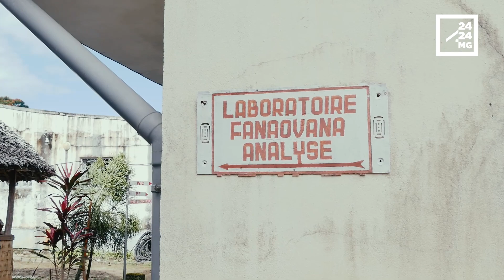SANTE–La 67ème mission des Médecins de l’océan Indien attendue à Ambositra du 20 février au 1er mars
66 missions et 500 000 patients pris en charge. Mais ce n’est pas fini. L’association Médecins de l’océan Indien poursuit sa mission, celle de sauver des vies. Cette fois-ci, du 20 février au 1er mars, les bénévoles seront à Ambositra et ses environs pour prendre en charge au moins 12 000 patients.